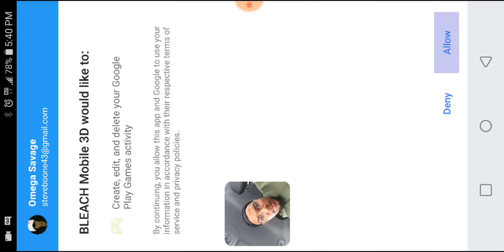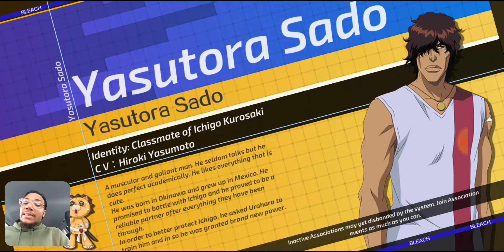*AMAZING* New Bleach Mobile 3D! | Beautiful Game..... BUT!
So this game has a "VIP" System which I HATE!... BUT!. If you want to see more you know what to do 👊😄

                  OR